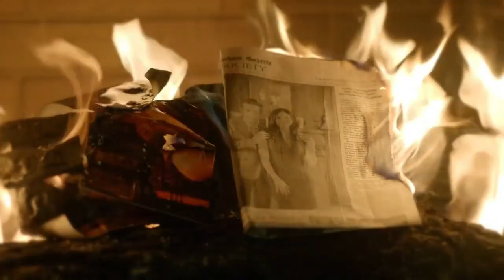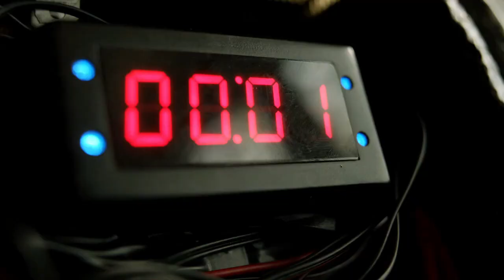Best Scenes - Lee Thompkins (Gotham TV Series - Season 3)